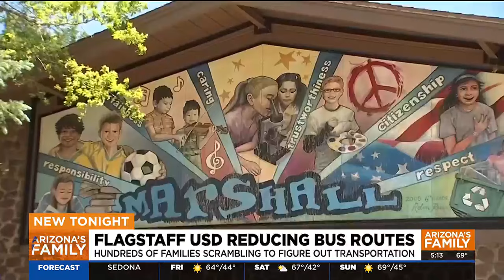Flagstaff Unified School District reducing school bus routes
Flagstaff Unified School District reducing school bus routes leaves families looking for alternative transportation.